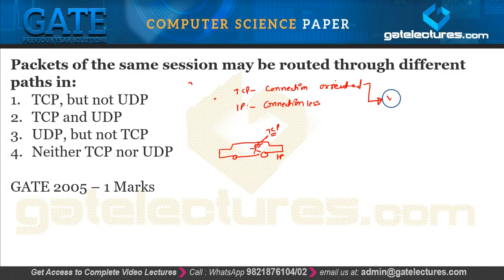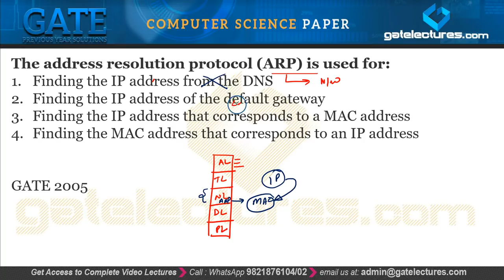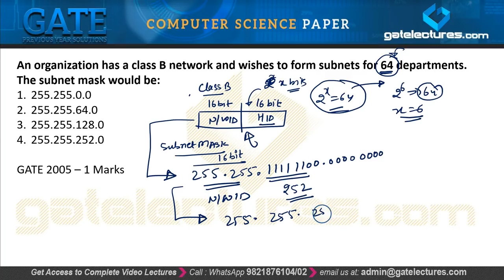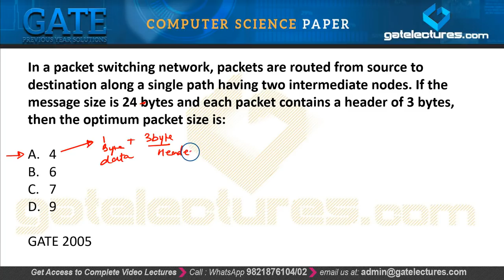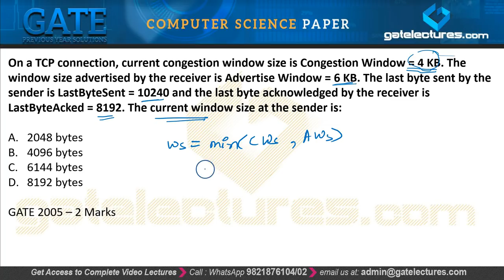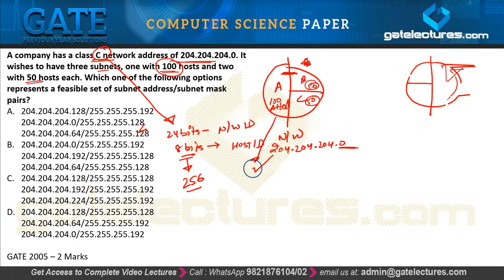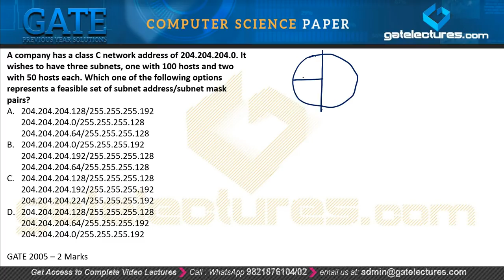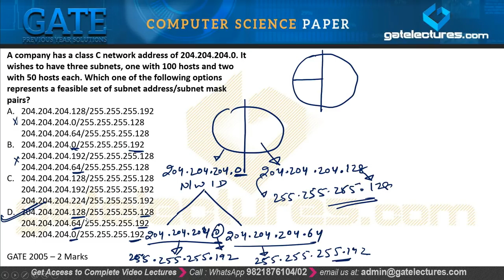Network & Transport Layer 03 GATE 2005 Previous Year Questions